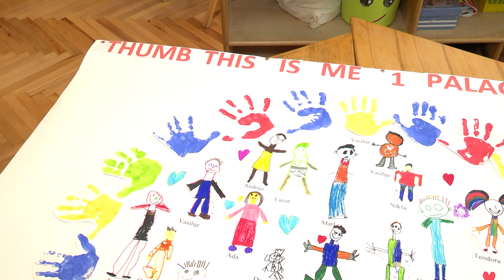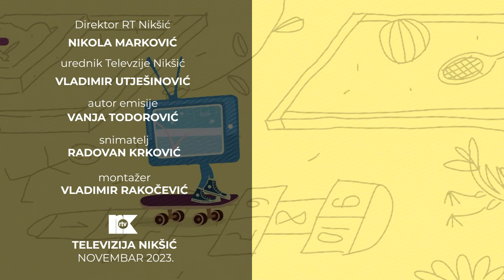Emisija Čuperak 18. 11. 2023.